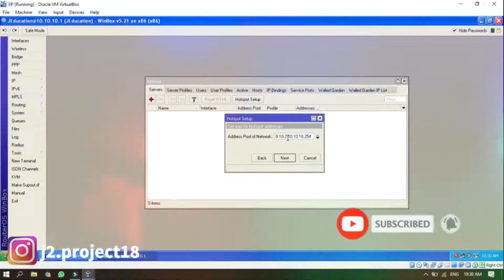G1LAK JUALAN CUMA 2 JAM LARIS MANIS‼️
Hallo Gess,,
masi bersama gw kokooh jordy yang lapar!! di video kali ini Kokooh kuliner jajanan khas medan lagi nih, di daerah Kebon Jeruk -  Jakarta Barat tepatnya di depan sekolah sang timur, deretan Gereja Maria Bunda Karmel, ada Chi Chongfan A Kung yang JUALAN CUMA 2 JAM UDAH LARIS MANIS, jadi penasaran kan au kokooh cobain se Hau Ce apa sih ini chi Chongfannya?? langsung aja tonton videonya sampai habis gess!!!

Menu Kue Medan CHI CONGFAN A KUNG 100% Halal :
20K/Box (isi 6 pcs)

Alamat : Jl.karmel Raya No. 02 Rw.04 Kel.kebon Jeruk Kec.kebon Jeruk Jakarta Barat 11530

Thanks Gess!!